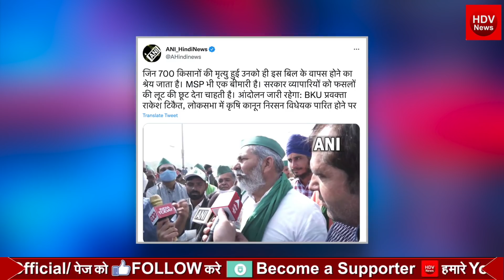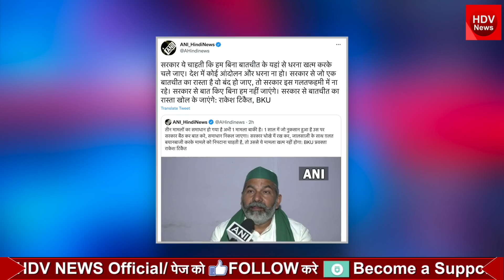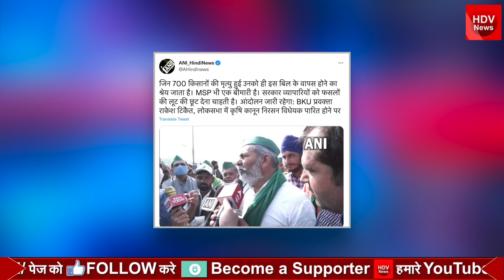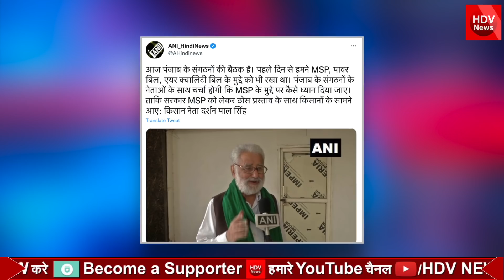लोक सभा में कृषि बिल वापसी पास होने के बाद राकेश टिकैत बौखलाया फर्जी आंदोलन नहीं होगा खत्म